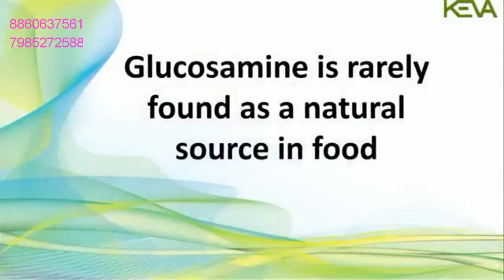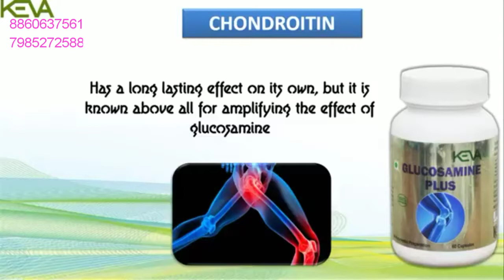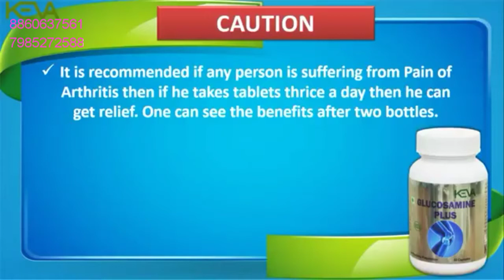Keva glucosamine plus 8860637561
For order by